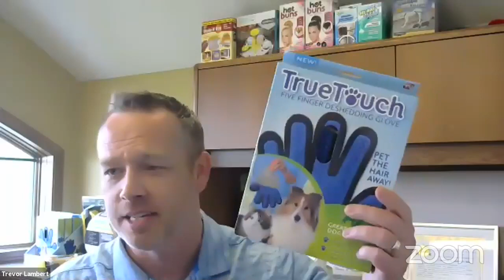Manufacturing & Licensing: How To License Your Product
UIA Workshop Week 6 Series Marc Portney & Trevor Lambert Talk Licensing

Find out how to actually bring your product to market through licensing, prototyping and IP protection from these experts. Learn how to approach companies and utilize trade shows! Product Development and Intellectual Property

Trevor Lambert

Trevor is President and founder of Lambert Licensing, one of the leading invention agencies involved in licensing and technology transfer.  An inventor himself, after seeing deficiencies in the business model of existing invention service providers, Trevor established the company in 2001 with the goal of providing inventors with improved transparency by working on a commission basis (or contingency). In 2009, Trevor founded a design and engineering firm called Enhance Product Development, Inc. that specializes in providing inventors with tailored services for both licensing or manufacturing and distribution.

Enhance provides turnkey services for inventors from industrial design, prototyping to domestic or overseas manufacturing sourcing.  There is even design packages specifically developed for inventors seeking to license their inventions. Over the years, Trevor has been chiefly responsible for developing and licensing products that are now in stores such as Walmart, Target, Lowes, Bed Bath & Beyond, Home Depot and many more; generating for his clients, royalties in the millions of dollars.  Products range from direct response television (infomercial) to industrial products currently being commercialized by John Deere.

Marc Portney

As President of GlobalSource Infrastructure Partners, Marc works to bring new products to market each and every day. With over 30 years of experience, his street smart insights, body of contacts and expert knowledge of the retail landscape enable him to lead GlobalSource Infrastructure Partners and its affiliates from concept to store shelf. Marc was also the President of Sales for the largest supplier and distributor of glass and accessories to the floral industry where he began to amass the skills and contacts of a truly global marketer.

In 2014 Marc was chosen to be a host and resident investor on Discovery Science Channel’s new series, All American Makers™ Each week, the show featured four amateur inventors, eager for an opportunity to take their product to market. Each inventor’s product is shown to consumers, broken down and examined to test their mettle and ultimate marketability. Marc and his team of savvy experts then decide if any of the inventions merit financial investment.

Marc has made regular appearances on the Home Shopping Network (HSN), introducing new products and inventors to this specialized market, including hosting, alongside other entrepreneurial luminaries such as Damon John, on their series “American Dreams”.

United Inventors Association (UIA) YouTube Channel. Empowering Inventors Through Education, Access & Advocacy- The United Inventors Association of the United States of America (UIA) is a 501c3 non-profit educational organization dedicated to providing resources to the inventing community, while encouraging honest and ethical business practices among industry service providers.